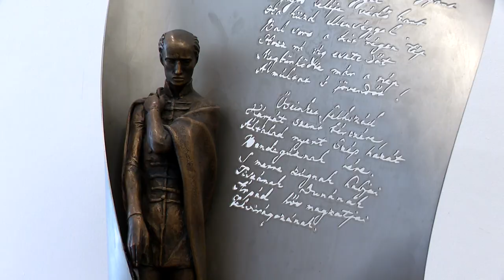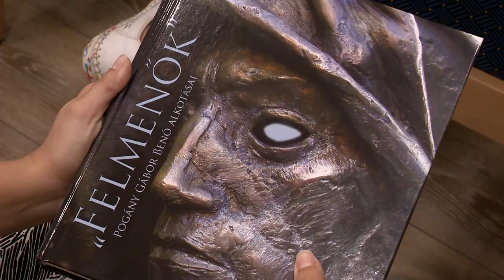„Felmenők”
A Vidor Fesztivál kísérő programjaként nyílt kiállítás a szolnoki művész, Pogány Gábor Benő munkáiból a Szindbádban. Az alkotó három éve tanít szobrászatot és anatómiát a Nyíregyházi Egyetemen. Köztéri munkái, a szobrok és az emléktáblák itthon és külföldön egyaránt megtalálhatók.